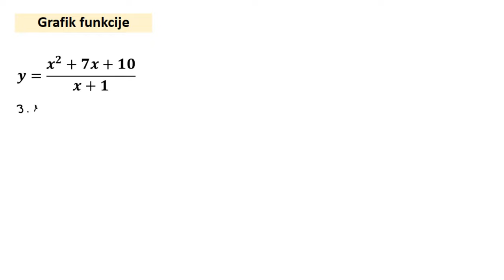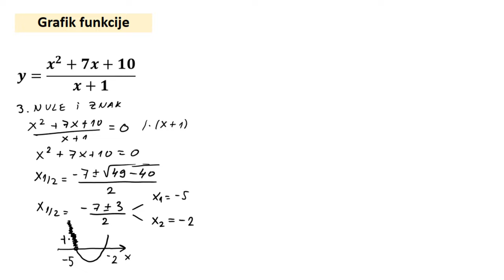Ispitivanje toka funkcije i skiciranje grafika